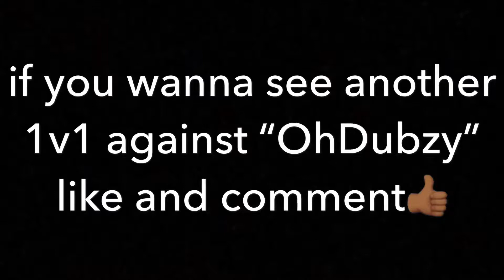new self made 1v1 arena + edit kills!